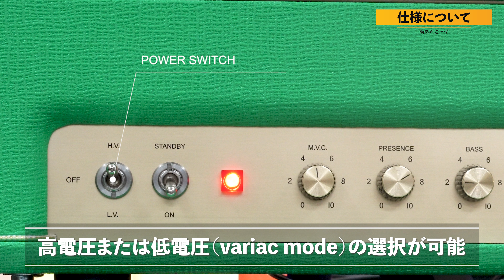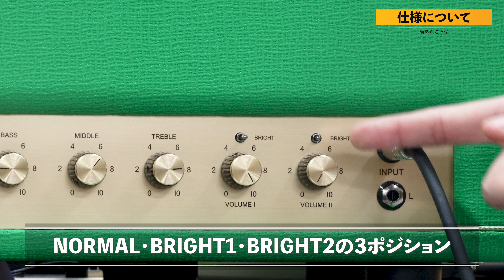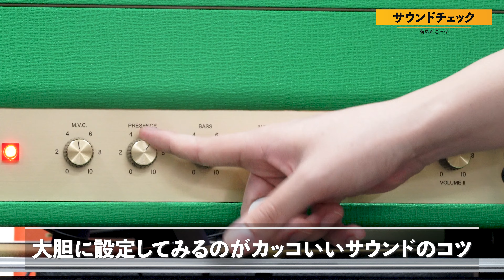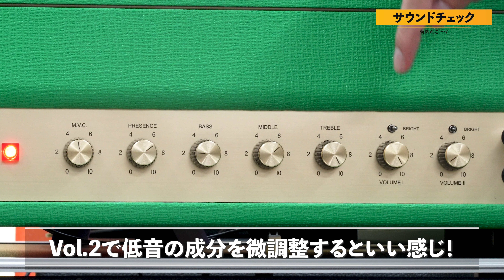Friedman PLEX 極上のプレキシトーン！【購入Review】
00:00 オープニング
02:55 仕様について
04:40 サウンドチェック①
05:56 オススメセッティング
06:30 フラットな設定にすると
08:08 Vol.1の特徴
08:54 Vol.2の特徴
09:46 Loインプット
10:32 variac mode
11:28 サウンドチェック②
13:46 エンディング

こんにちは！ユースケです。
NAMM SHOW2024に発表されていました『FRIEDMAN』最新アンプ！PLEXが日本でも遂に発売されました！ヴァリアックモード(電圧調整機能)の搭載など、とても特徴的な機能が…。

往年のギターヒーローのサウンドは勿論ですが、現代のサウンドとしても使い易いのではないでしょうか。
是非最後までご覧くださいませー！